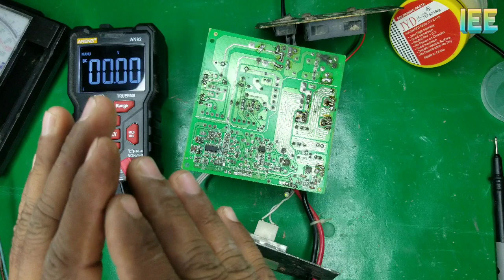Shoer Battery Charger One 1 Mosfet Transistor Heat up Problem 12V 20Amp/30Amp ko kesy Thek Karain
battery charger
12v battery charger repair
battery charger repair
how to repair the battery charger
repair the battery charger
12v battery charger
how to repair 12v dc 10 amp battery charger
how to repair battery charger
20 amp battery charger repair
repair 12v battery charger
battery charger repair in hindi
20 amp battery charger
battery charger 12v
12v battery charger circuit with auto cut off
battery charger 24vzd problem solution